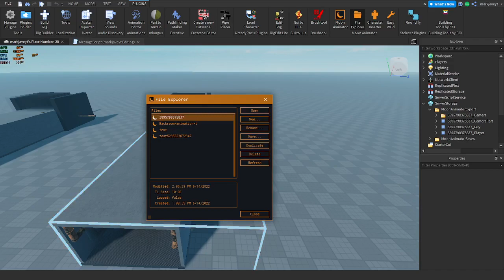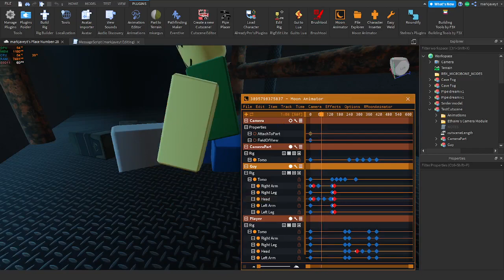Getting good at animation (This is very bad and cringe)